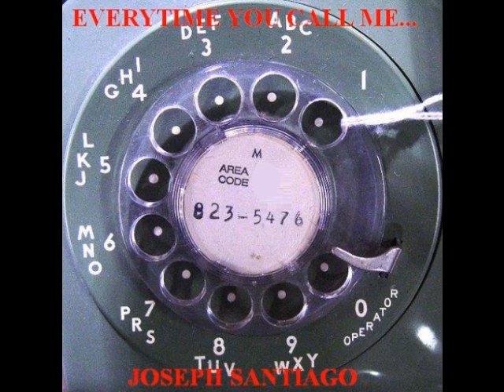"Everytime You Call Me..." by Joseph Santiago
Written, produced, arranged, and performed, by Joseph Santiago (C) 2009 VonStrata Records.